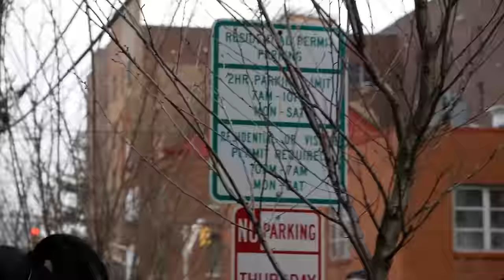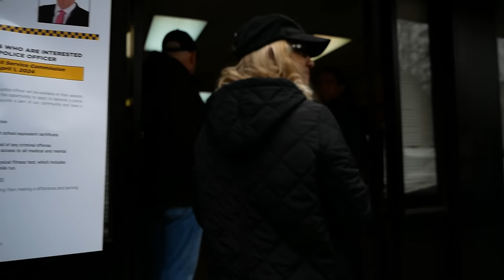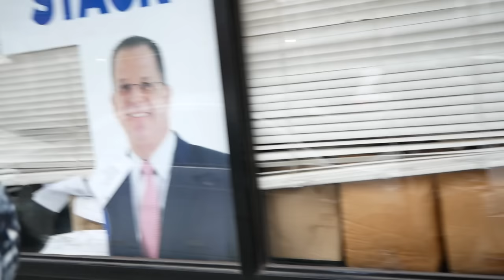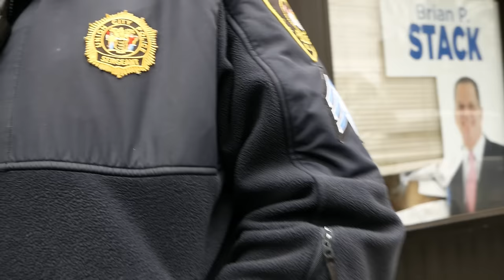Mayor, Police & Press - OH MY!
Union City, NJ - Tensions rise as independent journalists @leroytruth  and @FullCourtPressNB  exercise 1st amendment constitutional rights. Group engages with the independent journalists at the direction of Mayor Brian Stack, including the Chief of Police and Board Commissioners.